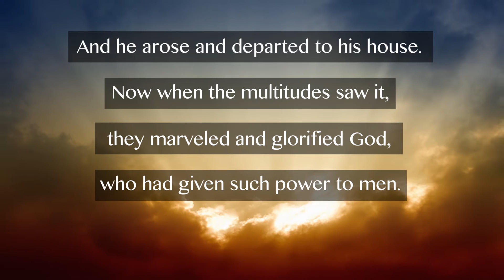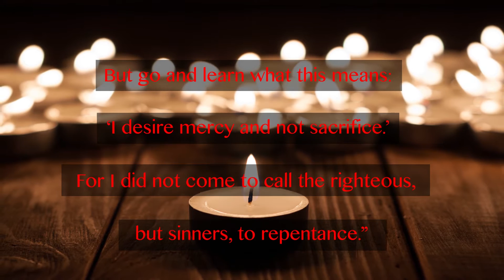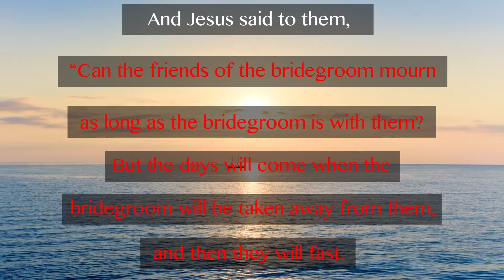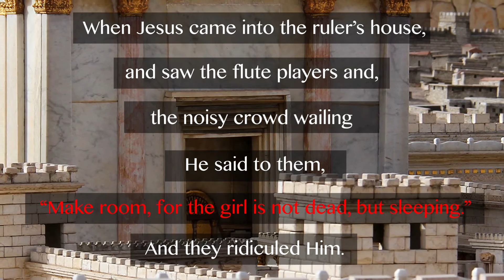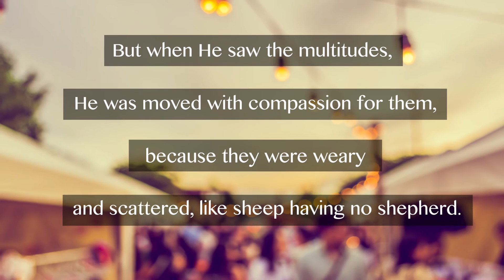Johnny Cash Reads The New Testament: Matthew Chapter 9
Johnny Cash, country music legend, reads The New Testament: Matthew Chapter 9.